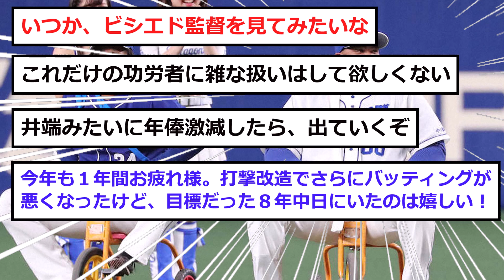【中日】ビシエドが日本人扱いになる！！！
ビシエドも日本人です。